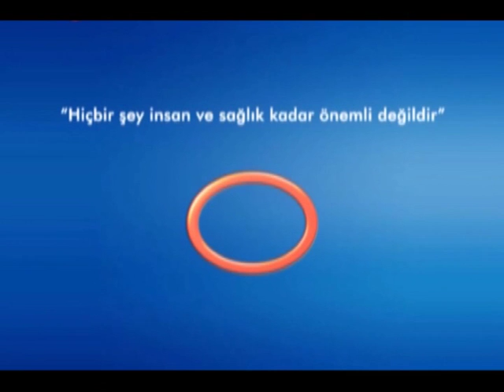Kardiyolojide Tansiyon Kontrolünün Önemi Nedir?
Avrasya Hospital İç Hastalıkları Uzmanı Uz. Dr. Mecdi Hikmet Ergüney, kardiyoloji tetkiklerinde tansiyon ile ilgili tetkiklerin önemi hakkında bilgi veriyor.